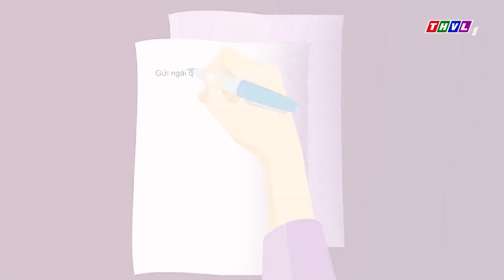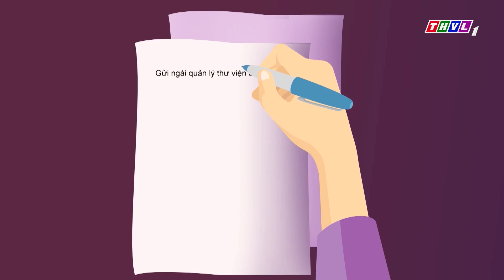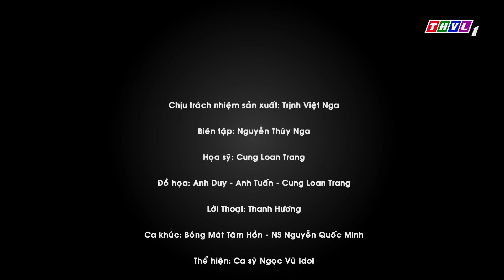Bóng mát tâm hồn: Mọi giấc mơ đều có thể thành hiện thực